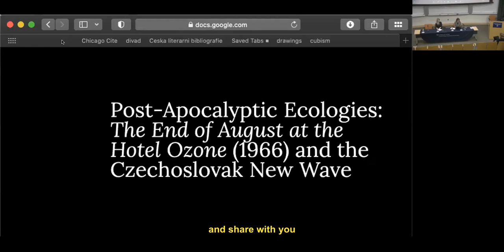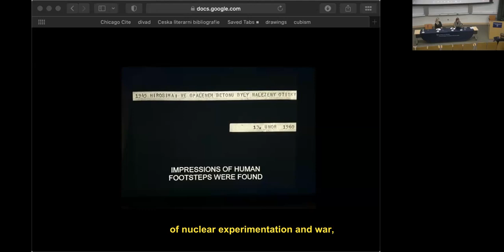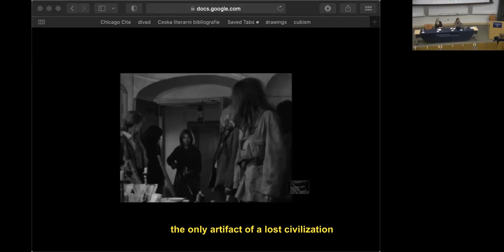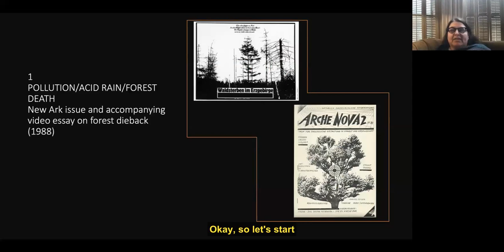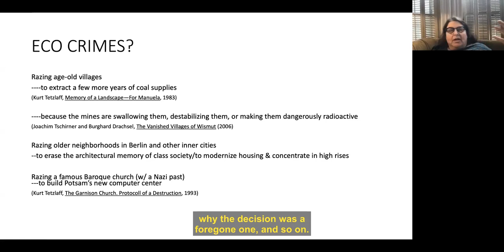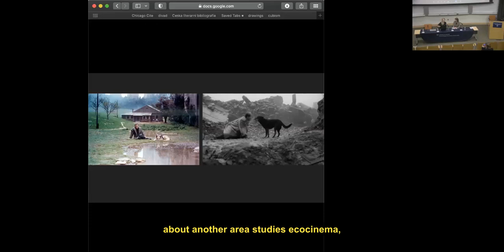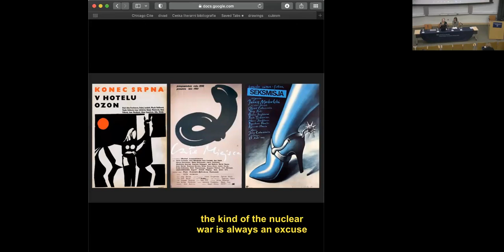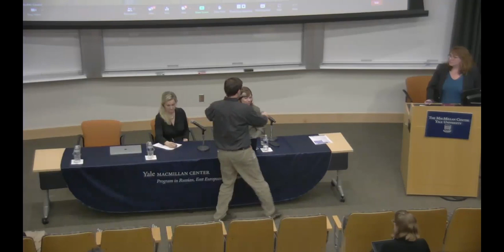# 5: VISIONS OF ECOLOGY on Art and the Environment in Eastern Europe and Eurasia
VISIONS OF ECOLOGY on Art and the Environment in Eastern Europe and Eurasia
EVENT #5: CINEMA AND THE ENVIRONMENT IN EASTERN EUROPE  | THURSDAY, APRIL 27, 2023 4:00pm EST

BARBORA BARTUNKOVA
PH.D. CANDIDATE, YALE UNIVERSITY
“POST-APOCALYPTIC ECOLOGIES: THE END OF AUGUST AT THE HOTEL OZONE (1966) AND THE CZECHOSLOVAK NEW WAVE”

MASHA SHPOLBERG
ASSISTANT PROFESSOR, BARD COLLEGE
“CHERNOBYL AND THE CRAFTING OF A SOVIET NUCLEAR IMAGINARY”

KATIE TRUMPENER
PROFESSOR, YALE UNIVERSITY
“DEAD LANDSCAPE, DESERTED VILLAGE: FILMING EAST GERMAN ECOLOGY BEFORE AND AFTER 1989”

Barbora Bartunkova is a Ph.D. Candidate in the History of Art at Yale University and the 2022–23 Chester Dale Fellow at the National Gallery of Art’s Center for Advanced Study in the Visual Arts. She specializes in modern and contemporary European art, photography, and film, with a particular focus on interwar and Cold War visual cultures. Her research interests include the intersection of aesthetics and politics, representations of women and gender, and the relationship between art and ecology. Her dissertation is titled “Sites of Resistance: Antifascism and the Czechoslovak Avant-Garde” and her recent publications include an essay on post-nuclear ecologies in the Czechoslovak New Wave for Cinema and the Environment in Eastern Europe, eds. Masha Shpolberg and Lukas Brasiskis (Berghahn Books, forthcoming October 2023). She holds an M.A. in History of Art and a B.A. in French with Film Studies from University College London.

Masha Shpolberg is Assistant Professor of Film and Electronic Arts at Bard College. Her teaching and research explore Russian and East European cinema, ecocinema, global documentary, and women’s cinema. Together with Lukas Brasiskis, she is co-editor of Cinema and the Environment in Eastern Europe (forthcoming from Berghahn Books in October 2023) and with Anastasia Kostina co-editor of Contemporary Russian Documentary (under contract with Edinburgh University Press). She holds a Ph.D. in Film and Media Studies &amp; Comparative Literature from Yale University.

Katie Trumpener is Emily Sanford Professor of Comparative Literature and English at Yale (and on the Film and Media Studies Graduate Faculty). She works on literature, film and visual culture in Western and Eastern Europe. She is finishing books on Nazi and Cold War German cinema; recent publications include (co-ed. with Tim Barringer) On the Viewing Platform: The Panorama Between Canvas and Screen (Yale University Press, 2020), and “Stalin Boulevard: Panoramic Vistas and Urban Planning in Eastern European Photobooks,” in Remapping Cold War Media: Institutions, Infrastructures, Networks, Exchanges, ed. Alice Lovejoy and Mari Pajala (Indiana University Press, 2022).

VISIONS OF ECOLOGY is a year-long series on art and the environment in Eastern Europe and Eurasia supported by the Russian, East European, and Eurasian Studies (REEES) program at the MacMillan Center for International and Area Studies at Yale University.